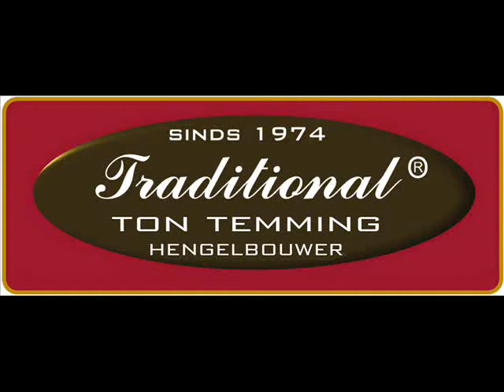Traditional Vliegbindzesdaagse 2010 met Harry Schoel.wmv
Tijdens de Traditional Vliegbindzesdaagse 2010 bindt Harry Schoel een Mayfly met foam body en kunststofvleugels die met behulp van stansjes worden gemaakt.